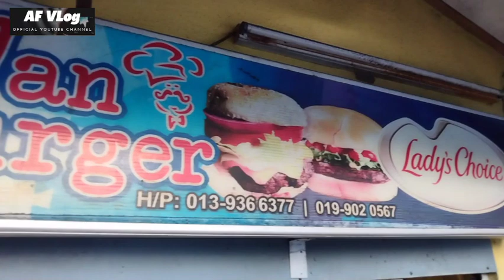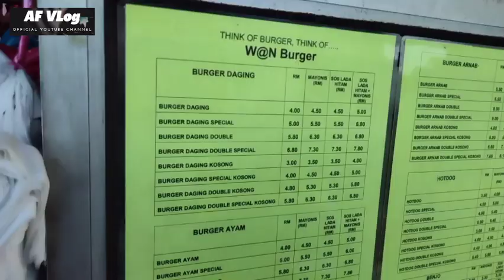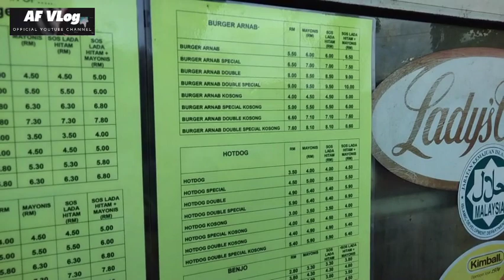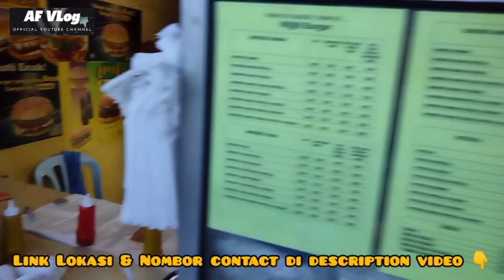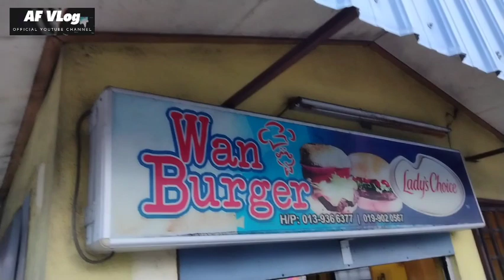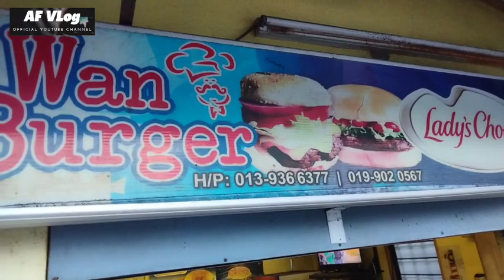32 Tahun Jual Burger, Hanya SEORANG DIRI Mampu JUAL 150 Biji Burger Setiap Hari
Wan Burger merupakan antara peniaga burger paling lama di Kuala Terengganu. Gerai beliau yang terletak berhadapan Hospital Sultanah Nur Zahirah (HSNZ) Kuala Terengganu telah beroperasi sejak 32 tahun yg lalu.

Dibuka setiap hari (kecuali Jumaat cuti) bermula pukul 6.00 petang sehingga 12.00 tengah malam, gerai burger Pok Wan ini tidak menang tangan menerima tempahan melalui panggilan atau walk in.

Menyajikan pelbagai variasi burger Ramly seperti ayam, daging, hotdog dan burger arnab, kepadatan sayur dan bahan tambahan yg disifatkan tidak kedekut menyebabkan burger Wan ini sentiasa tidak putus menerima tempahan.

Untuk tempahan boleh hubungi nombor berikut 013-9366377